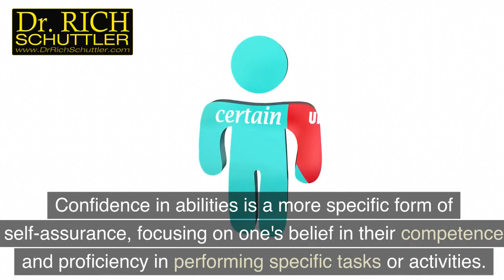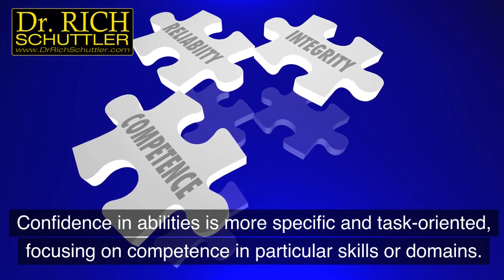Believe in Yourself: Dr. Rich Schuttler's Guide to Self-Confidence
Welcome to a transformative journey with Dr. Rich Schuttler! In this empowering video, Dr. Schuttler shares invaluable insights and practical strategies to help you unlock the untapped potential within yourself and build unshakeable self-confidence.

🚀 Key Takeaways:

The Power of Self-Belief: Discover the profound impact belief in oneself can have on your personal and professional life.

Strategies for Building Confidence: Dr. Schuttler provides actionable steps to cultivate and strengthen your self-confidence, no matter where you are on your journey.

Overcoming Challenges: Learn how to navigate obstacles and setbacks with resilience, turning them into opportunities for growth and self-discovery.

🌈 Why Watch?
Whether you're looking to enhance your self-esteem, boost your career, or simply embark on a journey of self-discovery, Dr. Rich Schuttler's expertise offers guidance that is both practical and inspiring.

👨‍⚕️ About Dr. Rich Schuttler:
Dr. Schuttler is a seasoned executive mentor with a passion for helping people like you to harness their inner strength and achieve lasting self-confidence. With a wealth of experience in the field, he brings a unique perspective and actionable advice to empower you on your personal growth journey.

- Every one seeking to enhance their self-confidence and resilience.
- Professionals aiming to excel in their careers and personal lives.
- Those navigating challenges and seeking a positive mindset shift.

Please, if you find value in this and other videos in my YouTube channel - Like and Comment in each what you liked then consider Sharing so your peers can benefit from the information as well - Thank you!

🔗 Share the video with anyone you think might need the help

🎬 SUGGESTED VIDEOS IN THIS SERIES